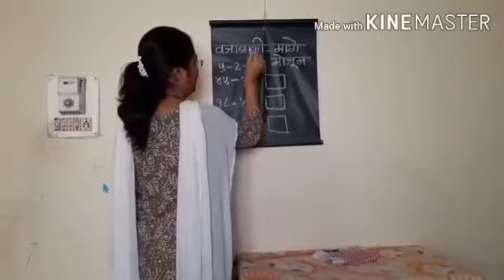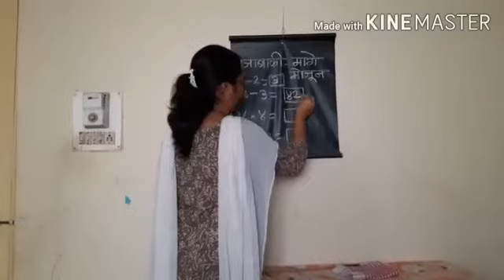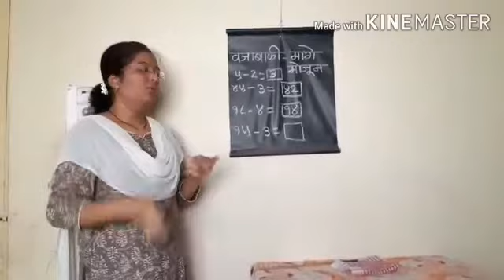मागे मोजून वजाबाकी विषय-गणित इ .2री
सौ . काळे अनुपमा